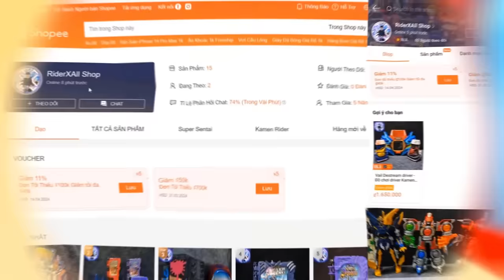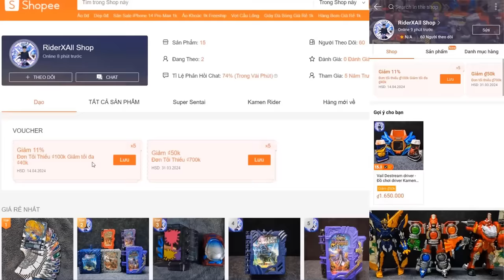Tất cả Geats IX - Tất cả Form KR Geats FULL - RiderXAll